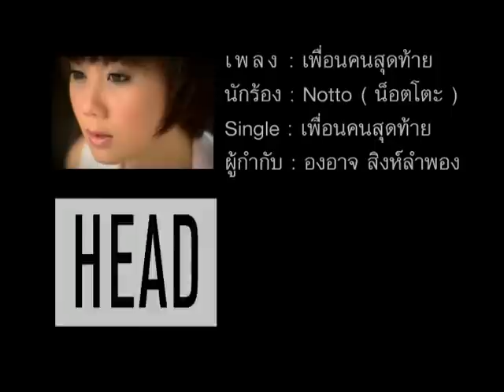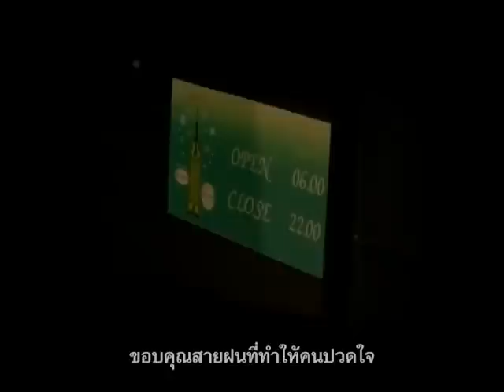MV.เพื่อนคนสุดท้าย (Notto) by Ong-art Singlumpong